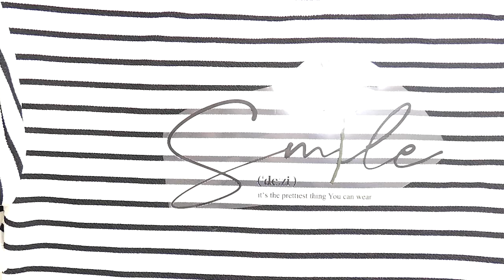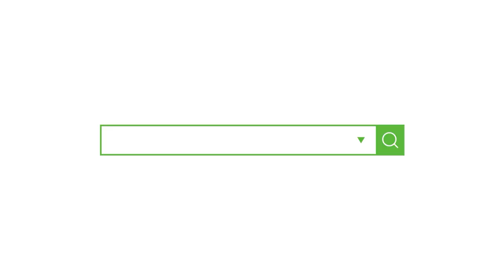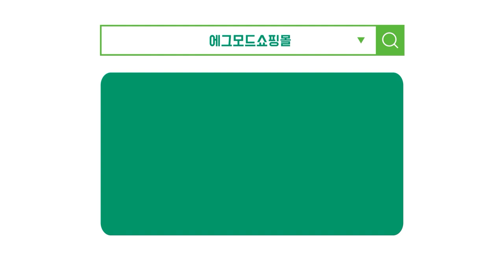[옷만들기의정석 108화 _ ★★이번주 무료패턴 ★★/ 홈웨어로도 데일리로도 최고인 다이마루 롱 원피스!!!! ]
[EGGMOD]

[이번주 이벤트]
원단 구매시 원피스 인바이어스감 같이 보내드립니다!